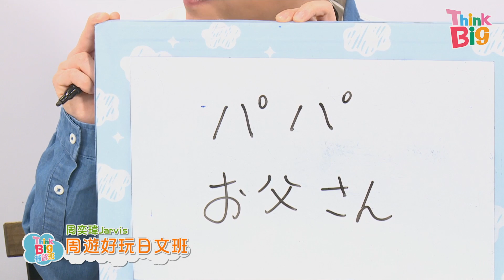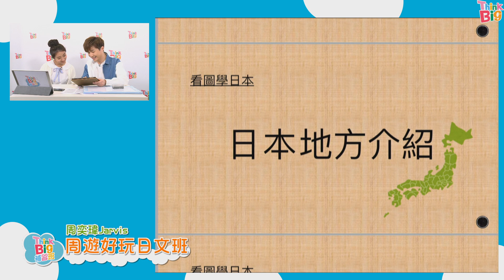停課不停學 精華｜周奕瑋之日文小教室｜日本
【停課不停學 精華】周奕瑋之日文小教室

今集周奕瑋唔單止教大家日文，仲介紹日本有趣地方添，佢會同觀眾玩日本IQ題，日本IQ題同香港IQ題有咩唔同呢🧐不如去片喇！